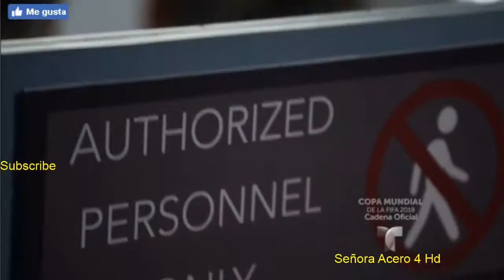Señora Acero 4 Capitulo 30 - 3/6